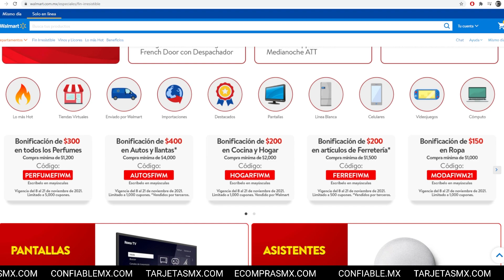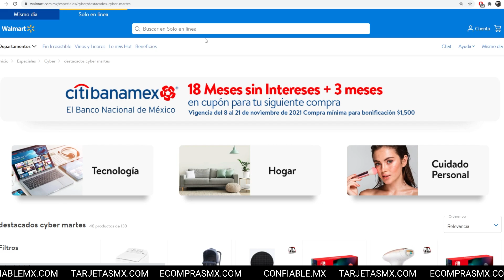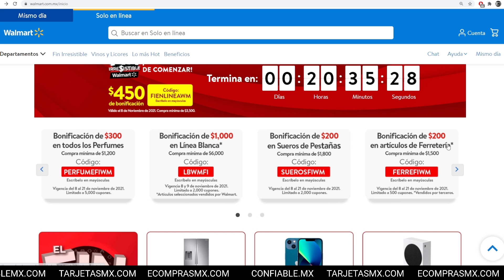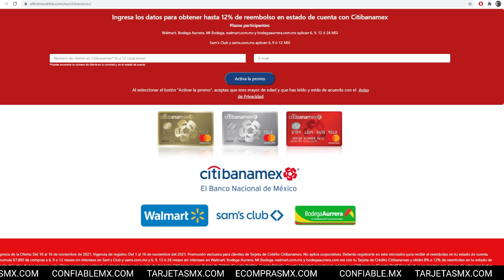WALMART LE DICE NO AL BUEN FIN - ¿Ellos van a tener ofertas? El Fin Irresistrible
De nueva ocasión, Walmart no entrará dentro del BuenFin, ya que tendrán su propio evento llamado

→ TRAMITA TU PRIMER TARJETA DE CRÉDITO, LA TARJETA RAPPICARD y OBTÉN 200 PESOS GRATIS, usa mi código:  isaac23832 al momento de solicitarla, hazlo con este enlace: rpay.mx/invita
Con la tarjeta RappiCard puedes obtener hasta 3% de cashback en tus compras.
Puedes usar este beneficio para: 📱 Recargar tu celular 💡 Pagar tus servicios y 🛍️ Pagar con QR en cientos de tiendas
→ COMPRA TU LECTOR POINT BLUE de MercadoPago con descuento y una oferta, entra al enlace para conocer más detalles
→ OBTÉN $100 B-yuyos GRATIS (100 pesos para gastarlos en recargas, pagar servicios, etc) , al registrarte y activar tu tarjeta física BNEXT, solicitando la tarjeta desde este enlace
→ Mi enlace de NuBank te da más posibilidad de ser aceptado:
→Tramita Stori Card, única tarjeta de crédito con 100% de aceptación:
Promociones generales:
Obtén 30 DÍAS GRATIS de PRIME:
Compra productos de SUPERMERCADO:
Compra ALIMENTOS:
Productos Amazon Basic:

►►►►►►CRÉDITOS ◄◄◄◄◄◄